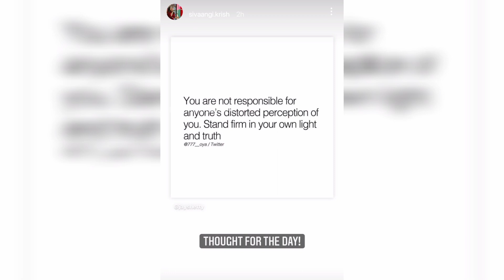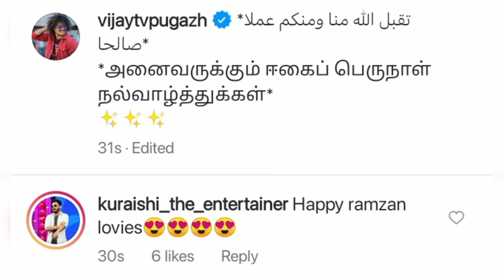Sivaangi🥰🙈 - "Neenga onnum😤😤 adhuku karanam illa🙏" | Semma🔥 advice sollirukaanga!!! 💝